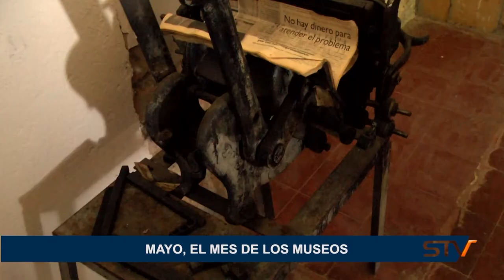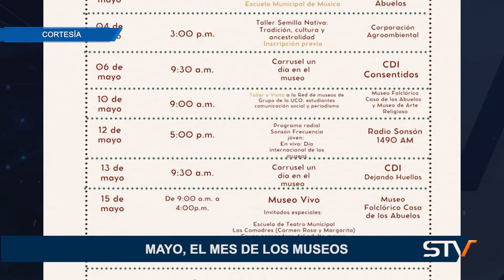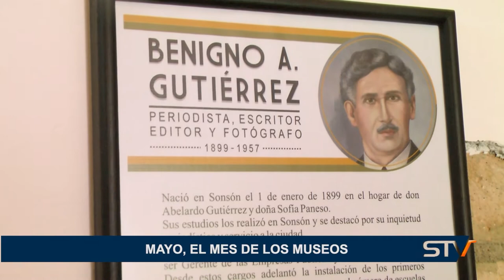MAYO, EL MES DE LOS MUSEOS